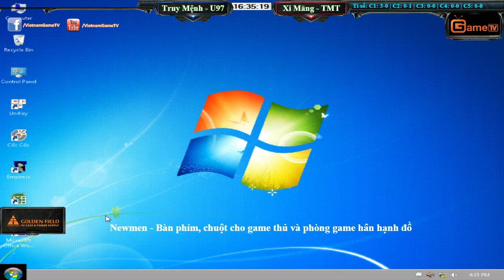2vs2 Truy Mênh, U97 vs Xi Măng, Tiểu Màn Thầu Ngày 14 03 2016 C2T2 Dis